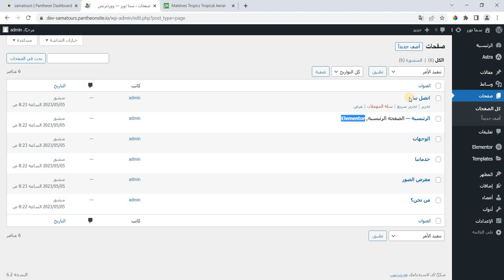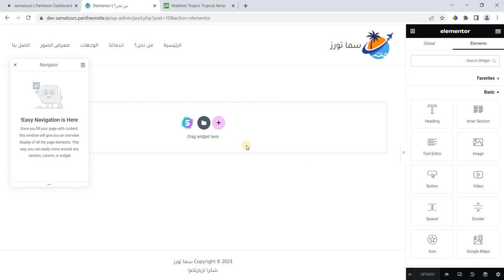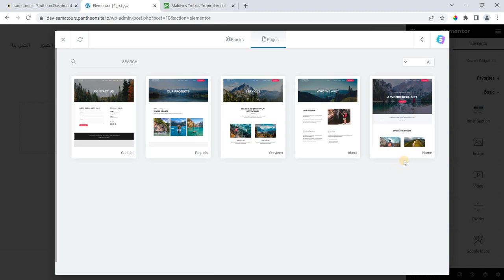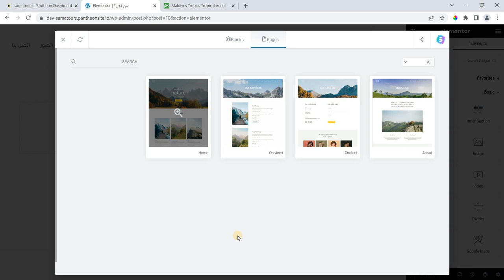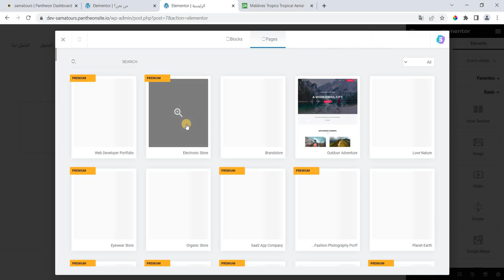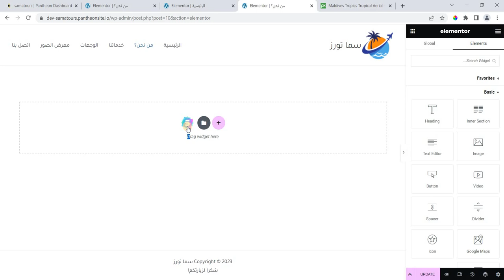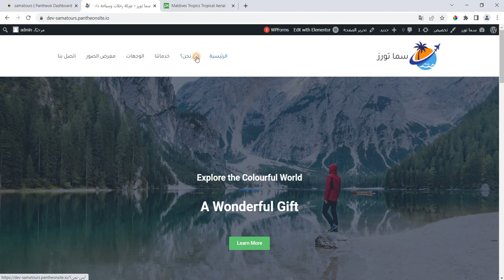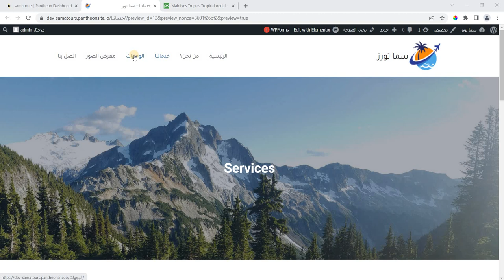ورشة إنشاء موقع تعريفي بواسطة ووردبريس - 10